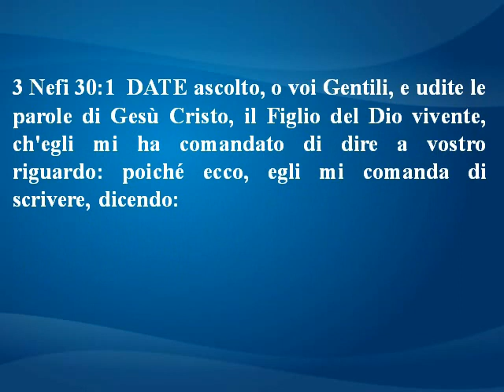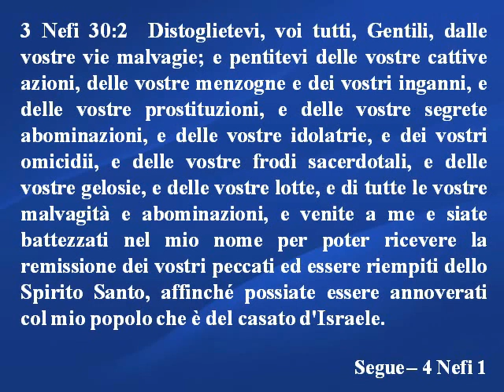3 Nefi 30 - Libro di Mormon - Italiano e Spagnolo